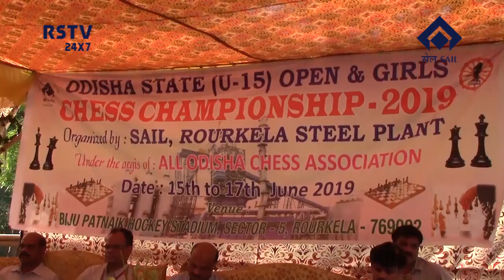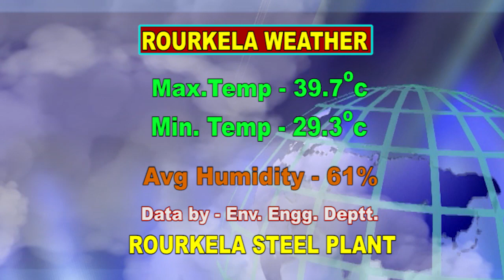ENGLISH NEWS DT -18/-6/2019